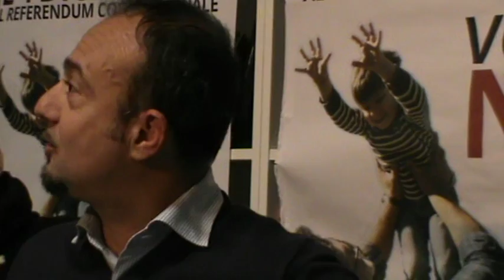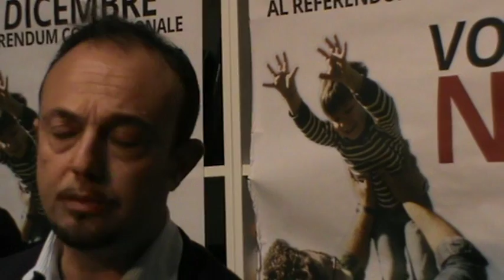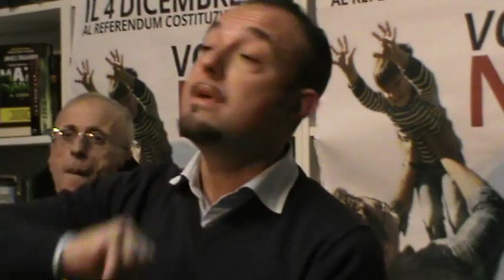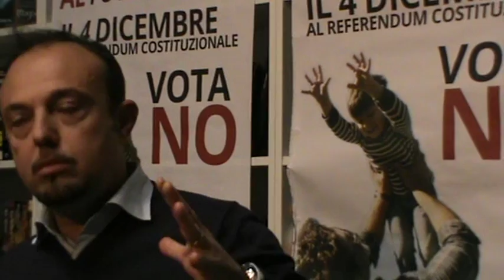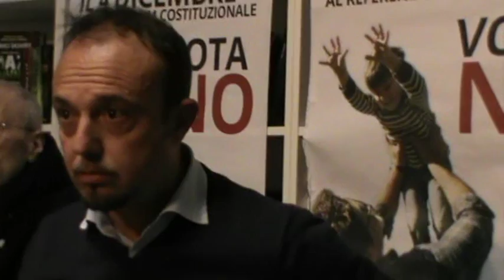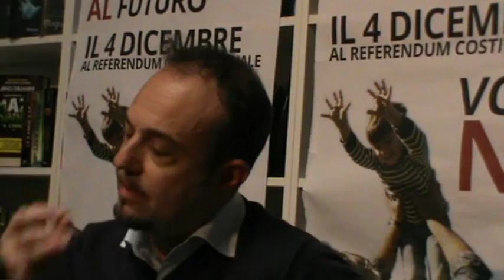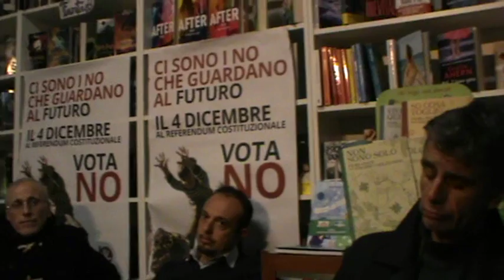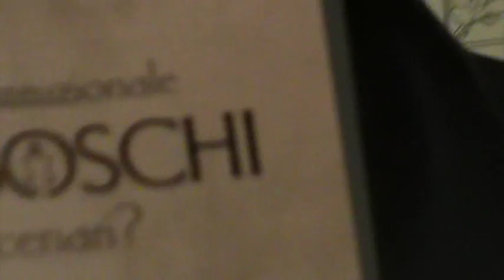IO VOTO NO - PORTICI - LUCARELLI - 2 DICEMBRE 2016 CDC PORTICI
COMITATO DEMOCRAZIA COSTITUZIONALE PORTICI  - REFERENTE GIUSEPPE AMELINO